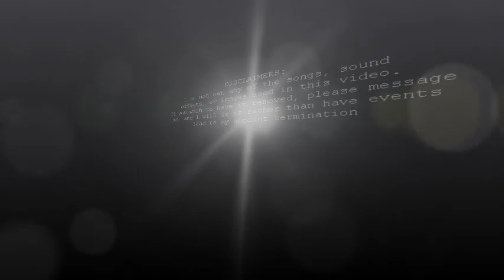TS2- Aztec Exterior